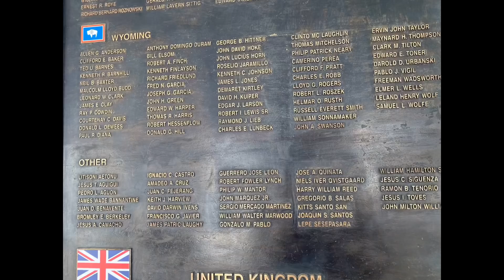고영주의 호소 "정치권은 황교안, 애국세력은 전광훈 중심으로 뭉치자"